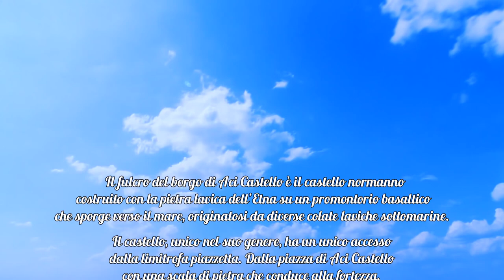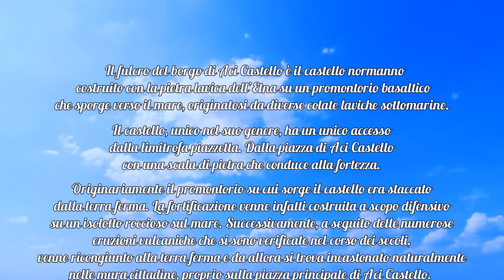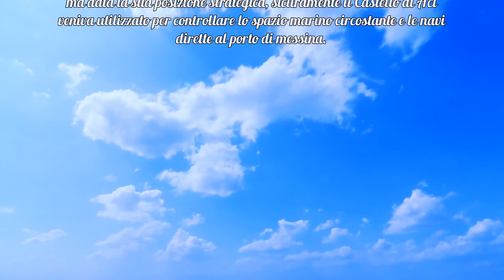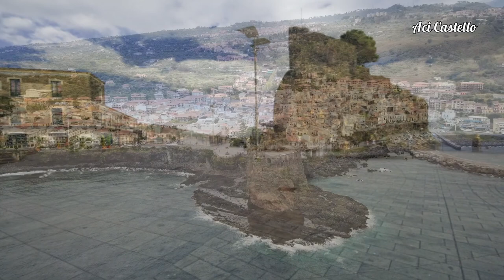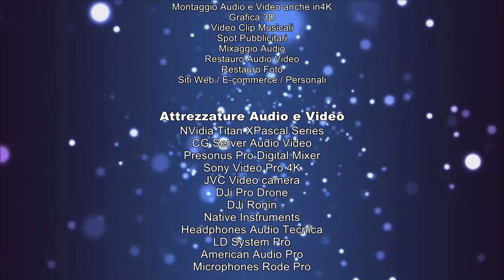Aci Castello breve filmato (MEDIA PROJECT)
filmato video